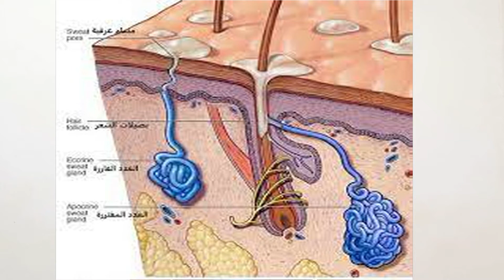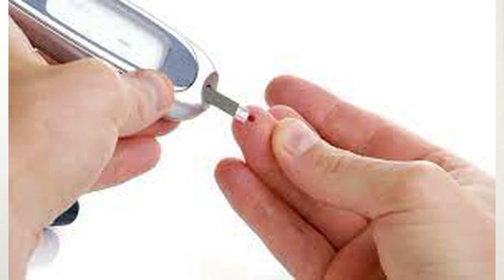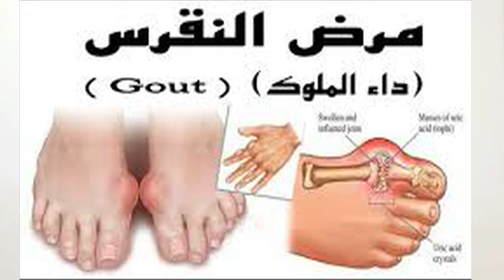هل كثرة التعرق في الجري أو أي رياضة دليل على حرق المزيد من السعرات الحرارية أو نقص الوزن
هل التعرق يدل على حرق دهون أكثر؟

لسوء الحظ، هذه المعلومة خاطئة!

إذ أنّ عملية التعرق لا تدلّ على التخلص من الدهون. فعلياً، هي عملية تبريد للجسم، تتخلص من خلالها من كمية المياه والملح بالتبخر، وبهذه الطريقة يتمكن الجسم من تعديل حرارته لإكمال ما يقوم به.